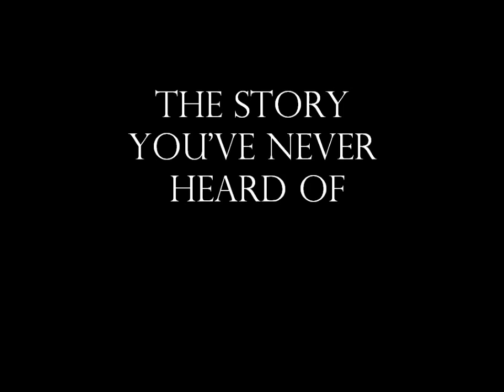Walter Herrmann: The Greatest Story Never Told